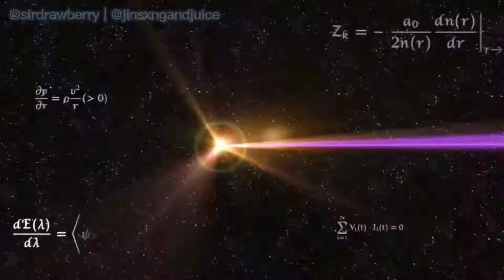The Way of the Samurai, a Samurai Champloo-inspired Sephiroth montage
Shout-out to Nujabes, may he rest in peace